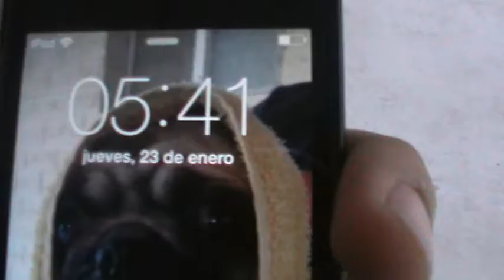VLOG, CORTO PERO EL PRIMERO